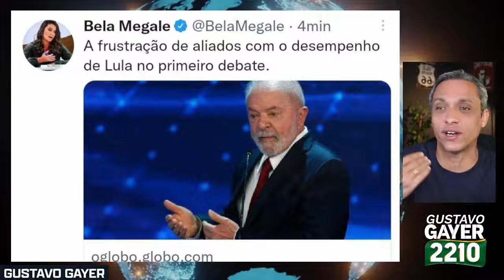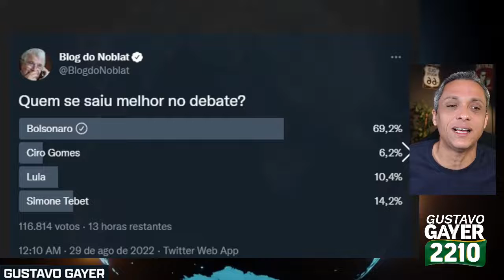Bolsonaro vs Lula melhores momentos do debate na Band! uma surra